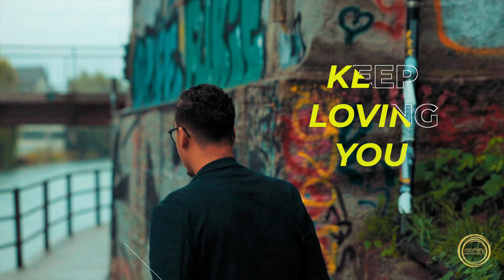Keep Loving You - Josh Samuels Feat Dominik Laim & Amanuel Grunder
Keep Loving you
The official music video featuring Amanuel Grunder, in downtown Zurich, Switzerland.

Written by - Josh Samuels
Produced by - Dominik Laim
Performed by - Dominik Laim & Amanuel Grunder
Videography and Editing - Josh Samuels
Mixed and Mastered at Dr. Dom Studios, Switzerland